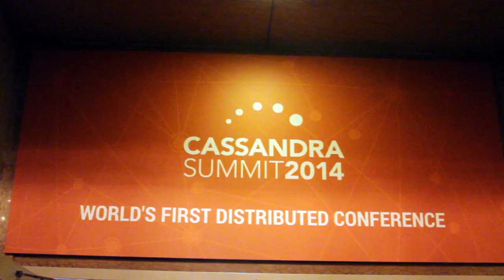Dave Gardner, Hailo | Cassandra Summit 2014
Dave Gardner, Hailo, at Cassandra Summit 2014 with Jeff Frick